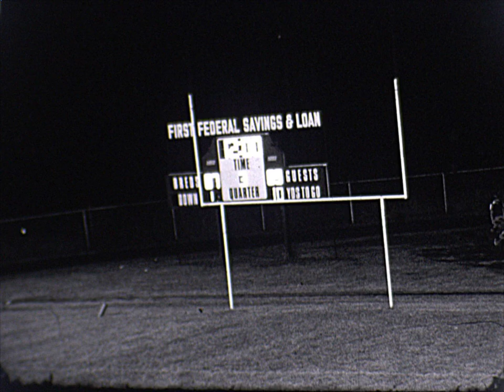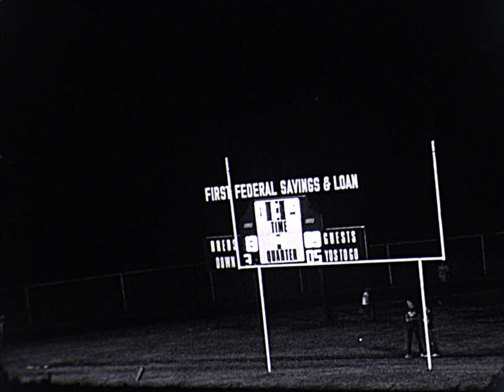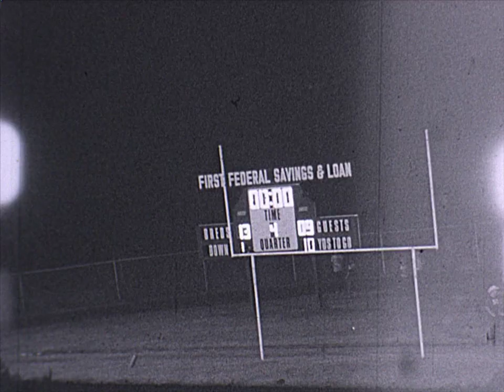Paris High School v Harrison County, Paris, KY Cynthiana, KY Football Game 1980 Graduating Year 1981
Paris High School v Harrison County, Paris, KY Cynthiana, KY Football Game 1980 Graduating Year 1981  Please Comment and Tag